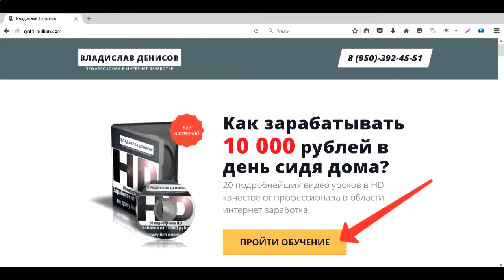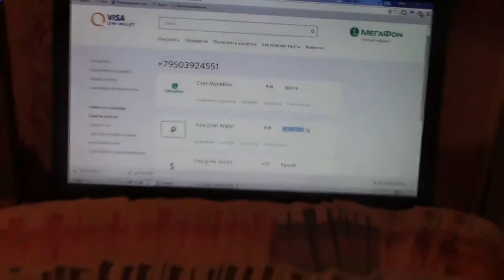Заработок от 10 000 рублей на дому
Как заработать в интернете Как зарабатывать в интернете от 10000 рублей каждый день